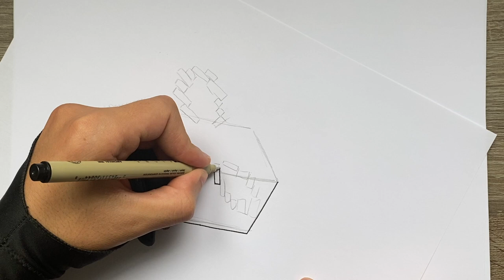HOW TO DRAW BEE MINECRAFT